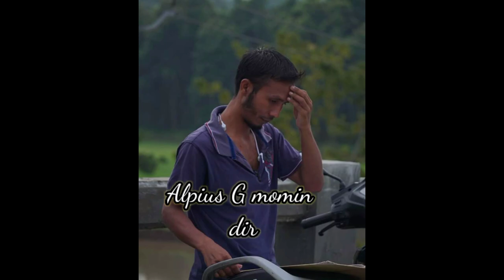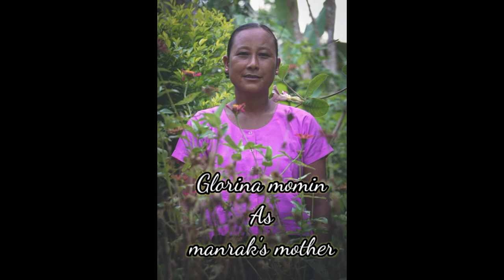Fb Jora team members 🔥❤️ by Lonjinus Rangxha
Do not upload this video
Without owners permission